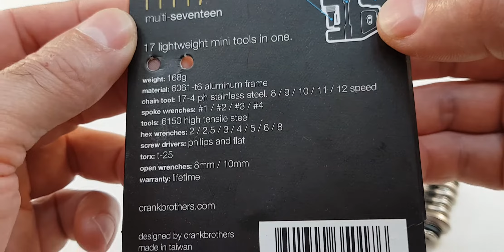Jogo de chave pra bike. crankbrothers m17